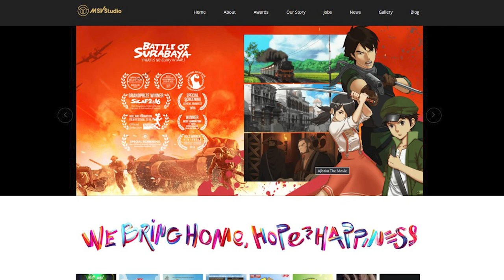FLEEQ TALK EPISODE 03 - The Reality of Becoming a Concept Artist with Zulkarnaen Hasan Basri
Fleeq Talk adalah podcast yang membahas segala hal tentang industri art dan pop culture di Indonesia.

Episode kali ini Fleeq berkesempatan untuk ngobrol seru bareng Zulkarnaen Hasan Basri alias Ijulzzz!
Ijul adalah seorang concept artist yang sudah memiliki segudang pengalaman dari mulai ilustrasi, animasi, hingga game. Dan juga ada workshop nantinya bareng Ijul. Mau tau caranya? tonton video sampai selesai ya.